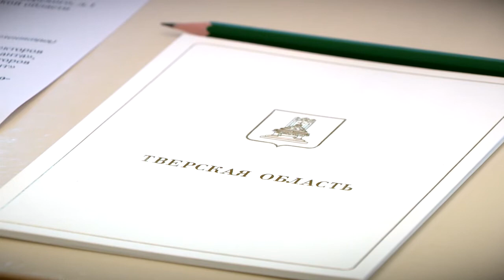Губернатор Тверской области провёл встречу с председателем Совета директоров ГК Агранта